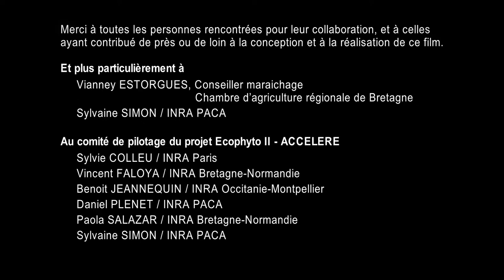Protéger les cultures des insectes grâce à des voiles et filets